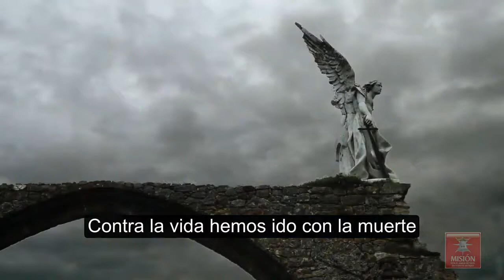Santo Rosario Misterios Dolorosos con las intenciones de la Misión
Con la voz de John Rick Miller